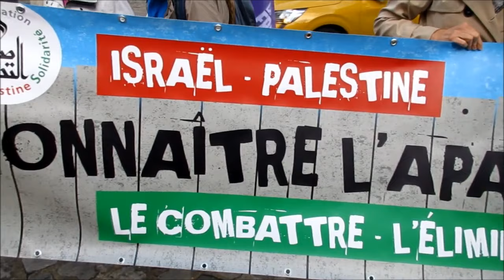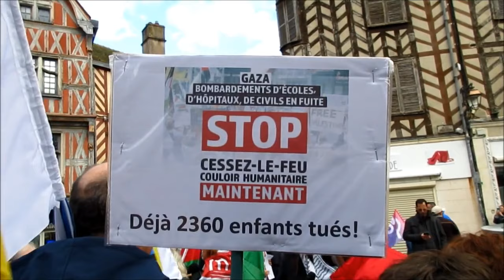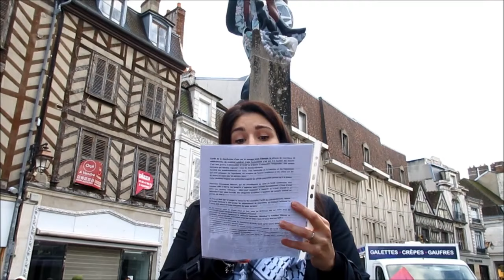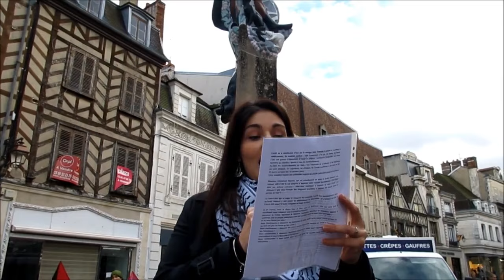Rassemblement pour la paix en soutien au peuple Palestiniens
Rassemblement pour la paix en soutien au peuple Palestiniens, le mercredi
 octobre à Auxerre.